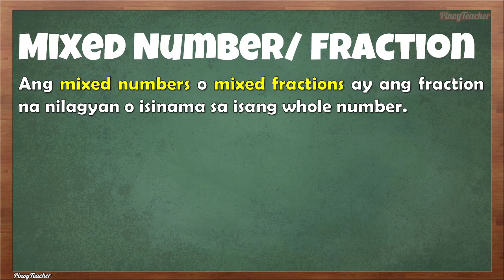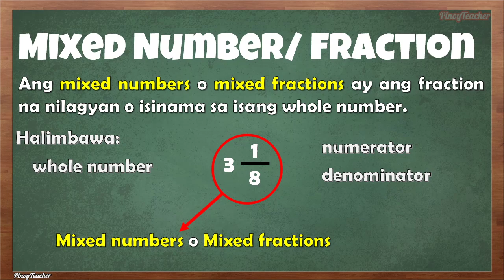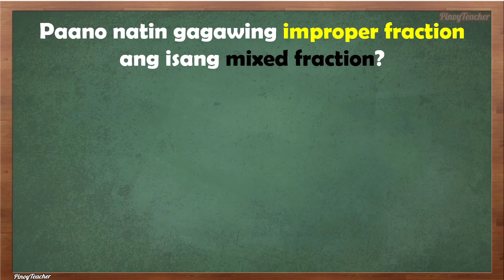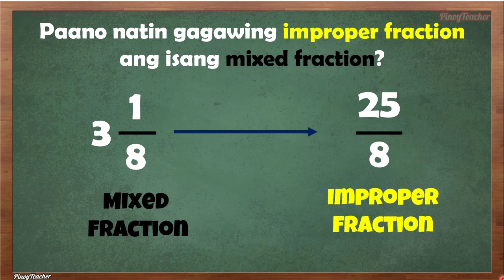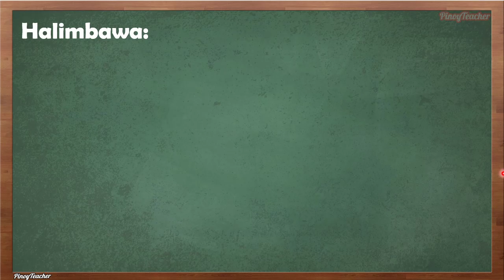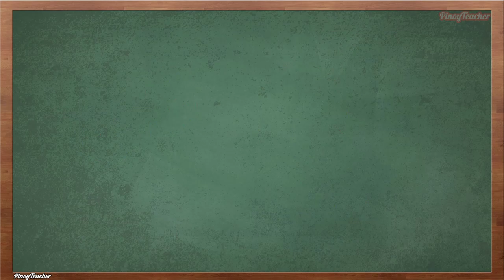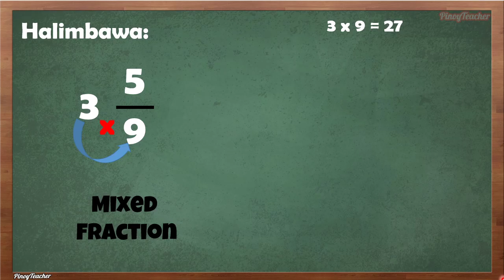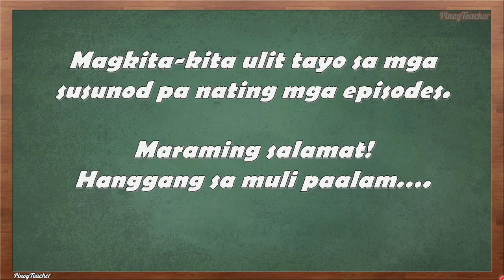Mixed Fractions convert to Improper Fractions Tagalog Tutorial (Episode 7)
Ang tutorial na ito ay magpapakita ng paraan kung paano nating gagawing improper fraction ang isang mixed fraction. Sama-sama tayong mag-aral at matuto.